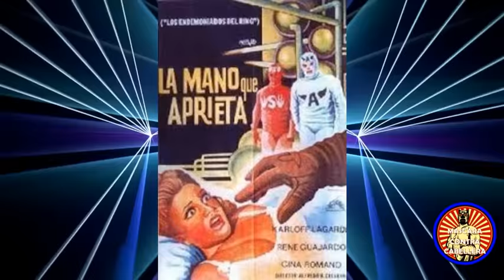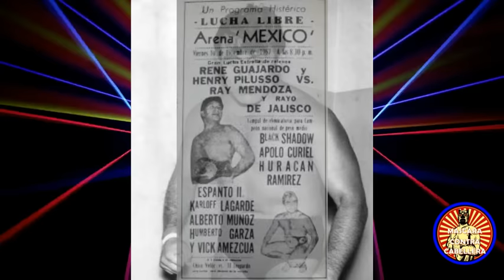RENE GUAJARDO EL REY MORO PIERDE LA ULTIMA PELEA CONTRA EL CANCER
Manuel Guajardo Mejorado mejor conocido como rene el copete Guajardo o el rey moro nace el 4 de enero de 1933.  En villa mainero Tamaulipas, donde vivió hasta los 5 años de edad. Junto con sus padres viajó a Estados Unidos, y años después regresó a México para instalarse en Monterrey. Dio sus primeros pasos en Monterrey como boxeador alos 14 años, en los inolvidables torneos de los Guantes de Oro que se desarrollaban en la desaparecida Arena Monterrey.